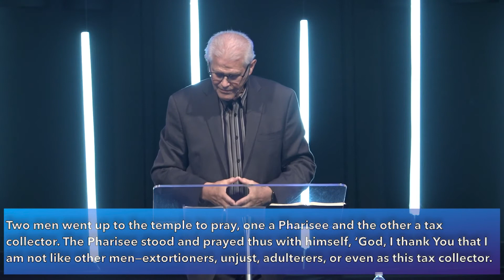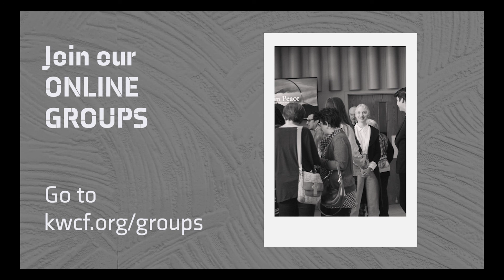A New Voice - Ps Ken Miles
Welcome to KWCF Online

Tune in for a message from Pastor Ken Miles
Have children? Sign up for weekly updates/challenges
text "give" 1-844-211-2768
Thank you for your generosity!

New? Text and say hi 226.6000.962